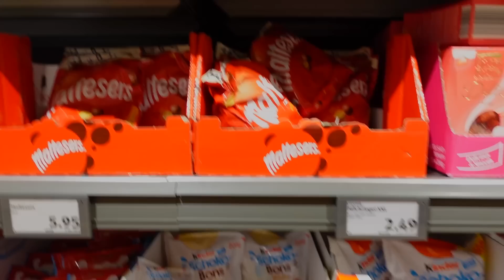شلون تستأجرون بيت رخيص 🇨🇭واحد دافن روحه بالجبل 😱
قصة بيتوس بالكوكل  تكدرون تقروها كامل

St. Beatus-Höhlen, Swiss Caves

🔴 فلوكر 🔴